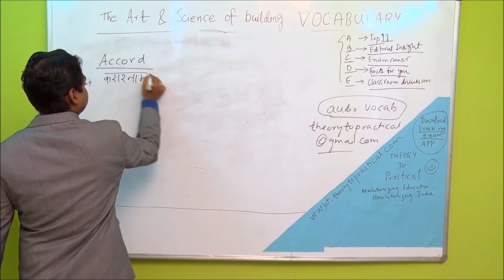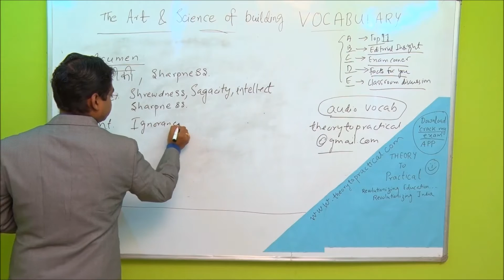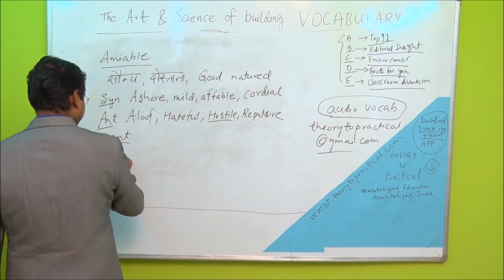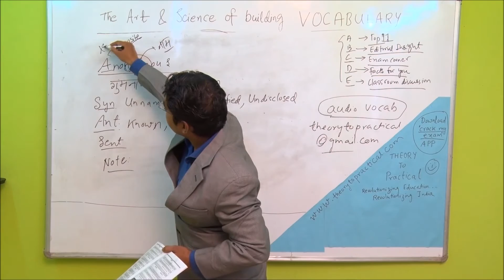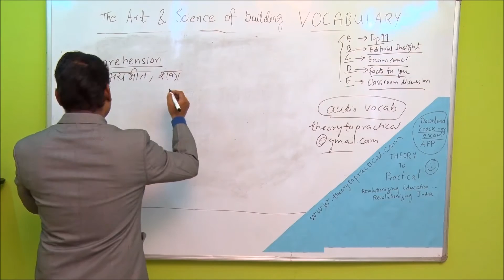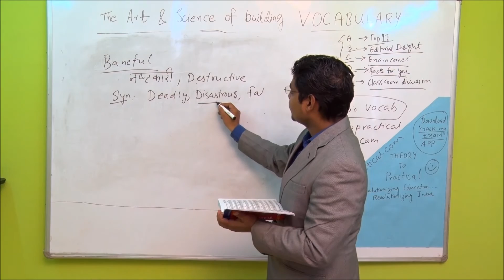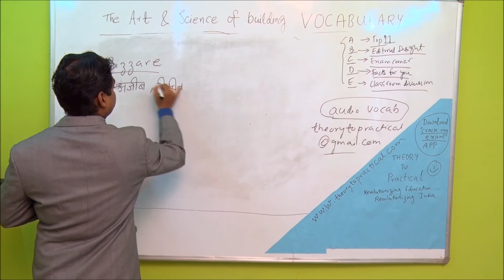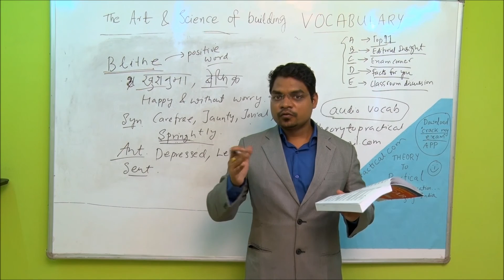Vocabulary | Part 2 | Live class by Arun Sir | SSC BANK CAT CLAT